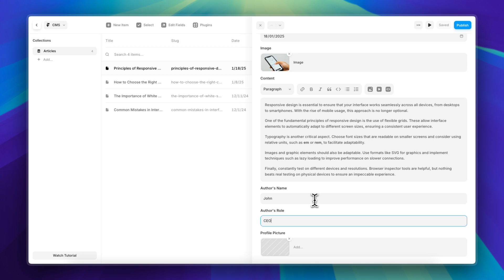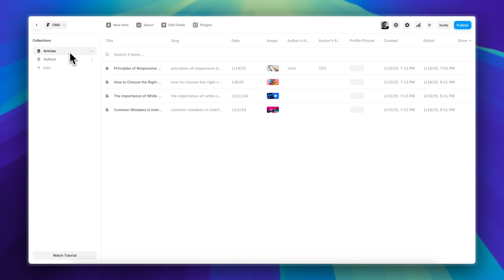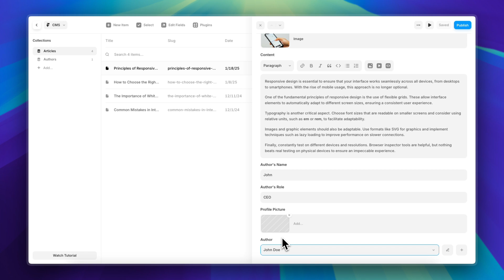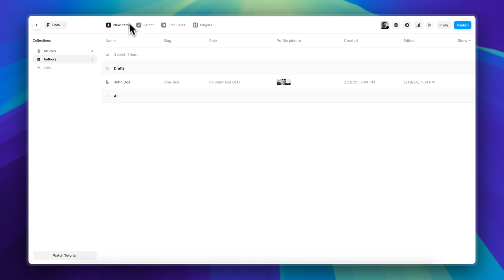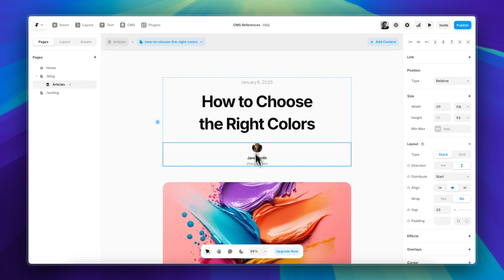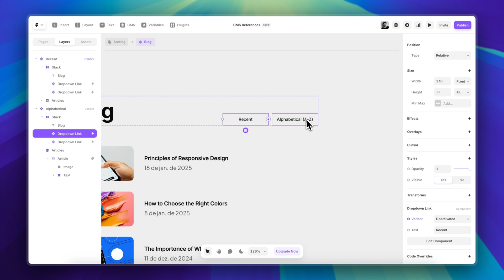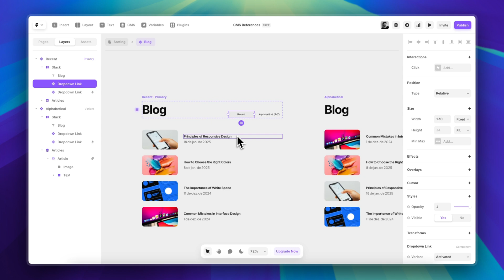Save Time with Framer CMS References! Here's How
In this video, I'll show you how to use the new References feature in Framer's CMS. Learn how to connect your collections to save time and ensure consistency in your project.

0:00 - Intro
0:27 - How it works
1:40 - Adding the Reference field
2:14 - Applying variables
3:42 - Visibility conditions
4:54 - Sorting feature (new)